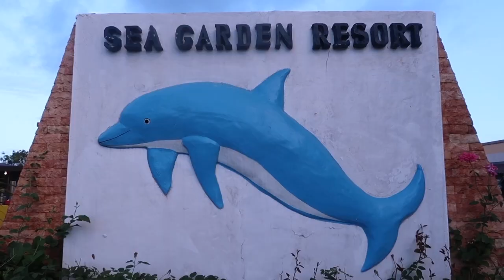THE FAILED PROPOSAL + ILOILO SUNSET (VLOG#75)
Binisita namin ulit yung place kung saan ako unang nag propose sa kanya pero ni reject nya yung marriage proposal ko 2 years ago! nakakatawa mga